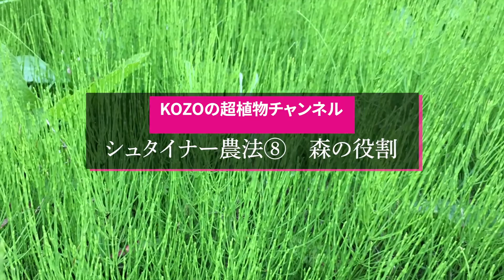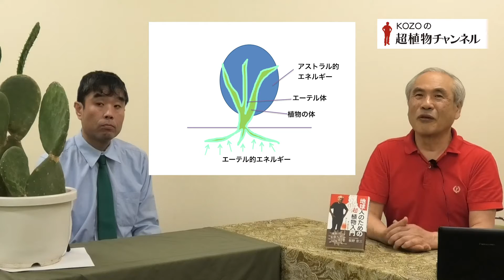第28回 シュタイナー農法⑧「森の役割」 ー 畑の近くに森があると作物の収量や質が上がる【KOZOの超植物チャンネル】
生徒：照屋 護

第28回  シュタイナー農法⑧「森の役割」

0:24 植物の体と生命エネルギー
1:04 背の高い木の方がアストラルエネルギーを集める力が強い
1:50 樹木と動物には相性がある
3:03 近くに森があると作物の収量や質が上がる
5:27 日本の農場に森を増やすことはできるのか
7:25 森のエネルギーはどのように畑に供給されるのか

板野肯三
1948年岡山生まれ。東京大学理学部物理学科卒。理学博士。専門はコンピュータ工学。筑波大学システム情報工学研究科長、学術情報メディアセンター長、評議員、 学長特別補佐等を歴任。現在、筑波大学名誉教授。専門外のことにも幅広く関心を持って活動し、研究室で一粒の種から500本以上の茎を出す稲を育てたこともある。ソロー学会の会員。